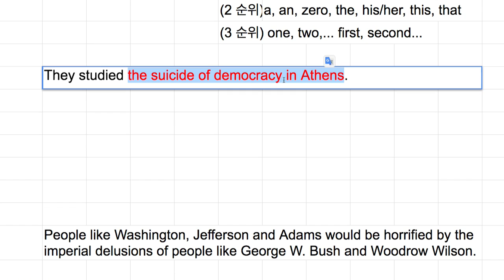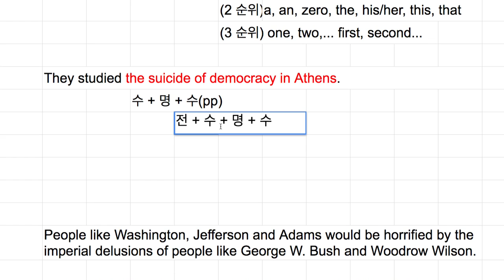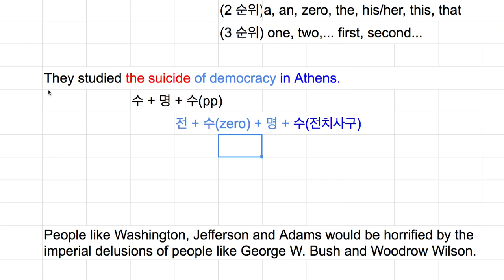[영어의 구조] 225 - 전치사구의 계층구조